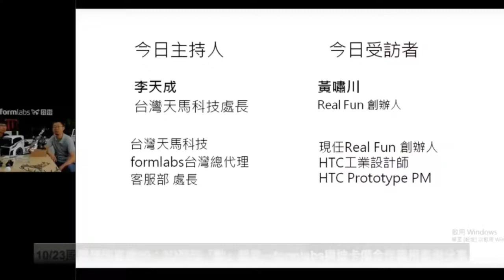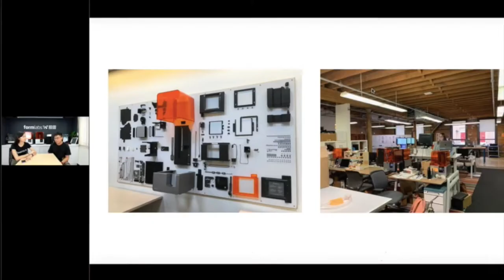Teama2019年精彩回顧影片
時光飛逝，2019年咻一下地就過完了
這年我們也舉辦了許多精彩的活動、經歷了許多美好的時光
我們的努力，都是為了給您更好的服務與體驗
2019年特別感謝舊雨新知的支持
我們未來會持續努力，給您更完善的服務品質！